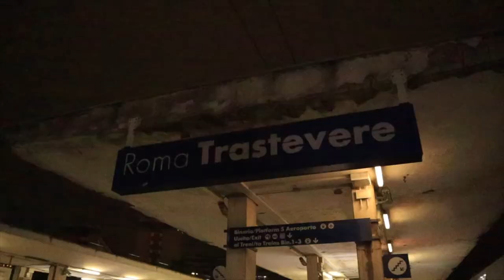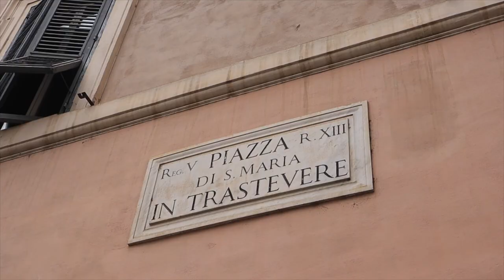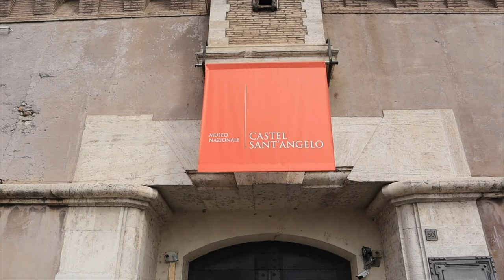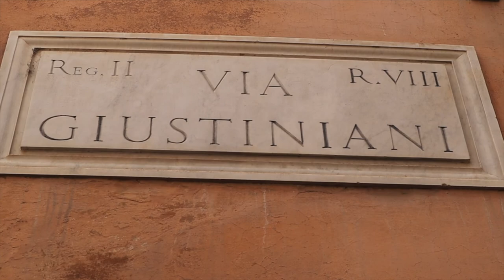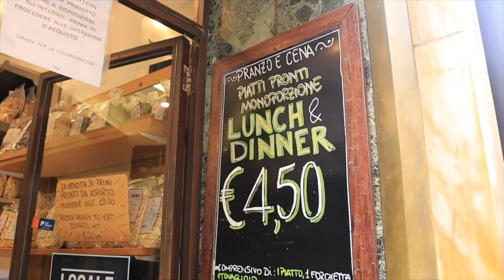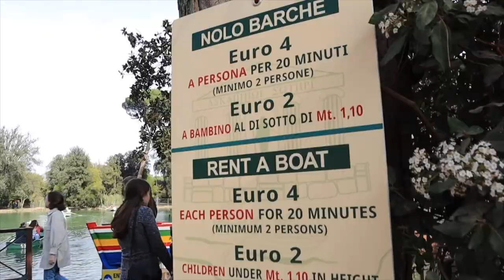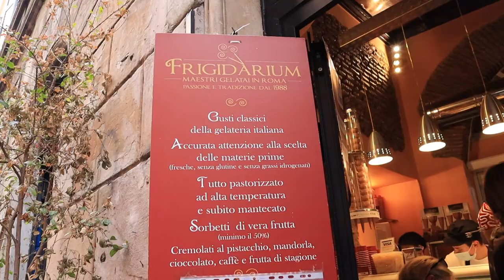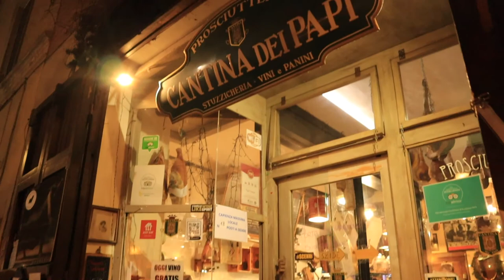VLOG #34 VISITER ROME EN 2 JOURS - MES BONS PLANS PAS CHERS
Bienvenue de nouveau sur la chaîne. On se retrouve pour une nouvelle aventure. Cette fois-ci c'est en Italie, plus précisément à Rome, ville dans laquelle nous avons passé 48 heures. Je vous dévoile notre itinéraire et vous partage nos bons plans pour économiser un max.

- Les lieux que nous avons visités dans ordre:

1. Quartier du Trastevere
2. Vatican, Piazza de San Pietro
3. Piazza Navona
4. Panthéon
5. Villa Borghese
6. Piazza di Popolo
7. Piazza di Spagna
8. Fontana di Trevi
9. Monument à Vittorio Emanuele II, Alla Patria
10. Quartier de Monti

- Restaurants:

1. Ai Marmi (Trastevere) - Pizzéria
2. Pastificio Guerra - Pâtes fraîches à 4,50€
3. Frigidarium - Glace
4. Spritzeria Monti - Spritz
5. Prosciutteria Cantina Dei Papi (Trastevere) - Ardoise de charcuterie et fromage